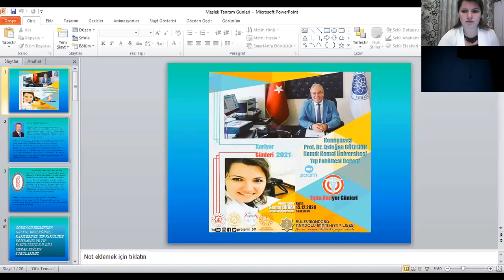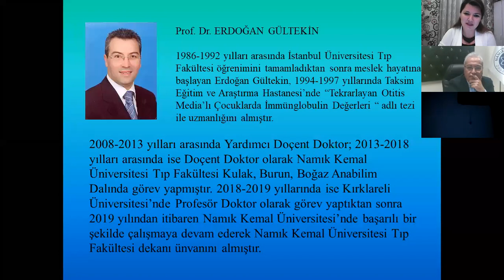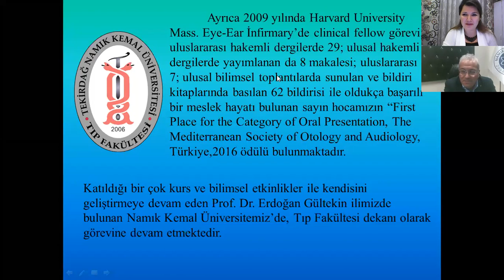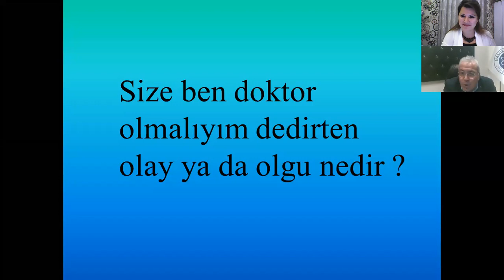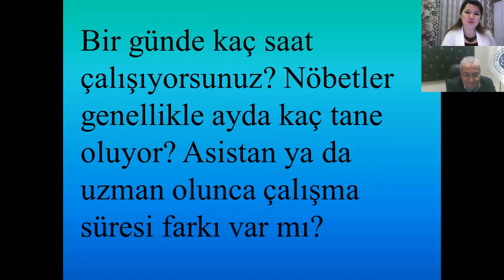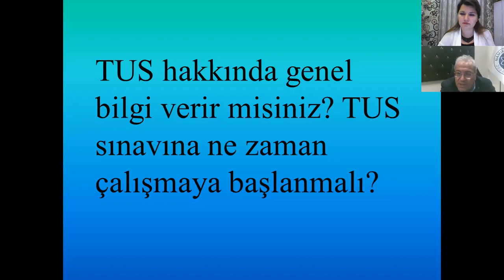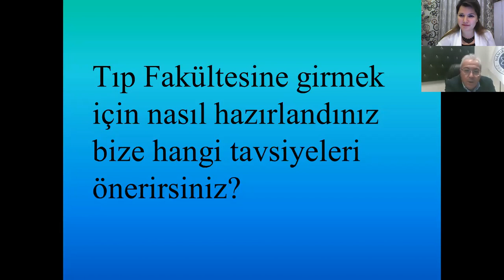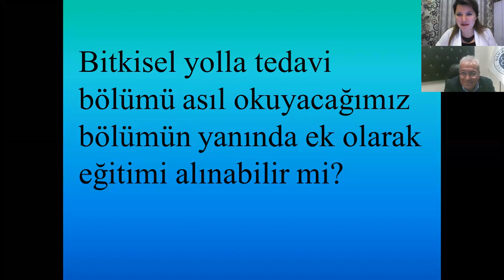Kariyer Günleri 2021 Tıp Eğitimi ve Doktorluk Prof. Dr.Erdoğan Gültekin NKÜ Tıp Fak.Dekanı (1.Bölüm)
Hedef 2021 çalışmaları kapsamında başladığımız Kariyer Günleri programımızda Tıp eğitimi ve Doktorluk mesleğini İlimiz Namık Kemal Üniversitesi Tıp Fakültesi Dekanı Sayın Prof. Dr. Erdoğan GÜKTEKİN anlattı. Verdiği faydalı  bilgilerden dolayı  kıymetli hocamıza teşekkür ediyoruz. Moderatörlüğünü Biyoloji öğretmenimiz Semin DUBAN ın yaptığı programda öğrencilerimiz tıp eğitimi ve Doktorluk mesleği hakkında bilgi edinmiş oldular.